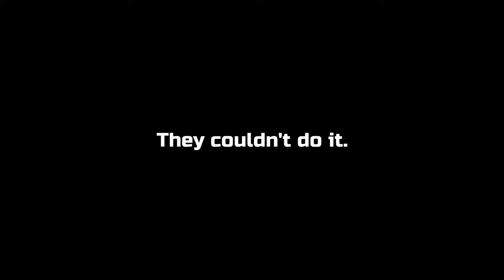Duke Nukem Forever Part 6: Rocket Man